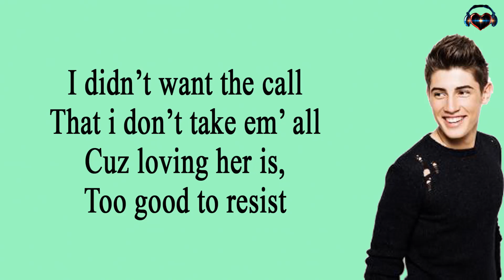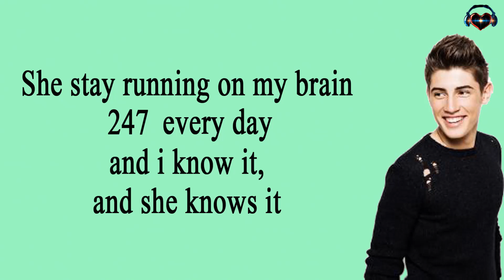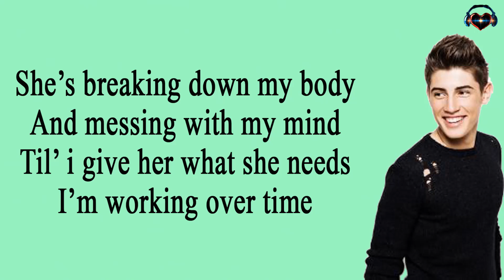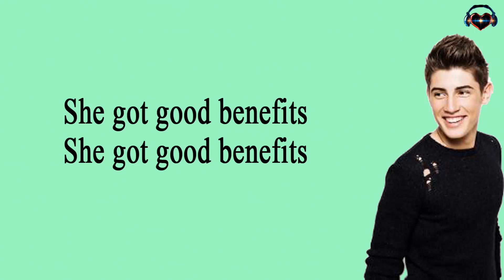Robin Packalen - Benefits (Lyrics)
LYRICS

bags under both my eyes
she did it again, but i can’t pretend
i didn’t want the call
that i don’t take em’ all
cuz loving her is, too good to resist

She stay running on my brain
247 every day
and i know it, and she knows it
i ain’t getting any sleep
hands tied never wanna leave
aid i know it, and she knows it

She’s breaking down my body
and messing with my mind
til’ i give her what she needs
i’m working over time
i’m something like a slave to her
but i can’t handle it
she got good benefits, she got good benefits
And i know oh and she knows
she got good benefits….

I’m always down to sweat
with her lips on my neck
calling my name
fanning the flames
ways that her legs can bend
visions i can’t forget
i keep coming back
just to get her like that oooh